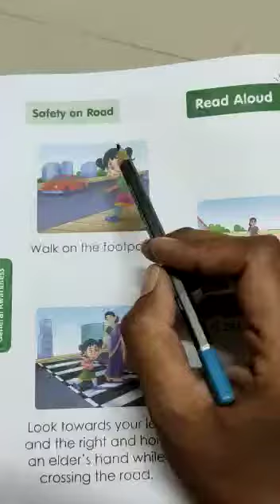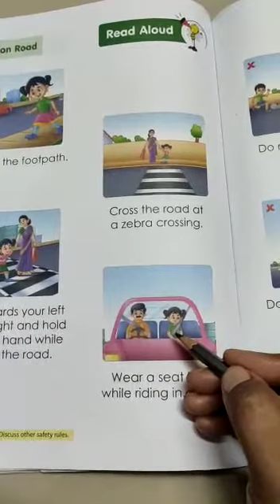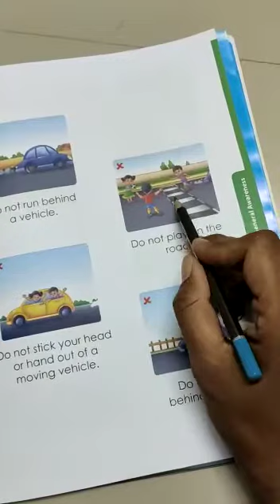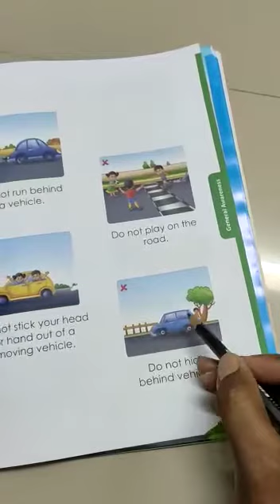Safety on Road